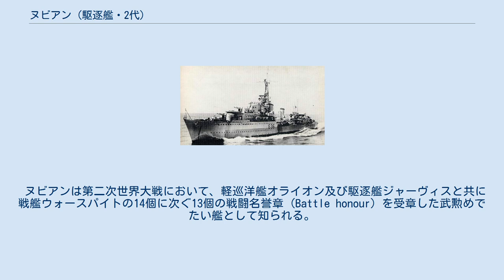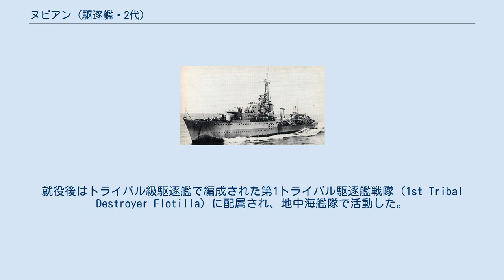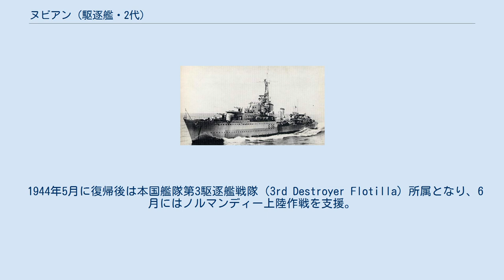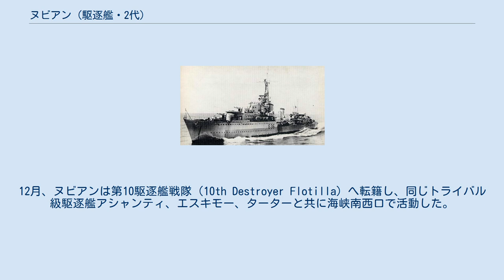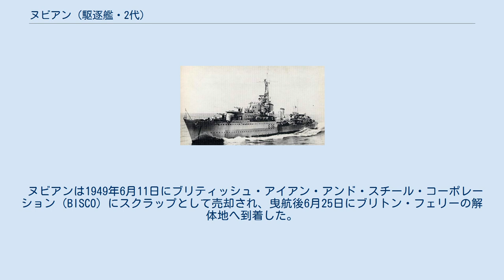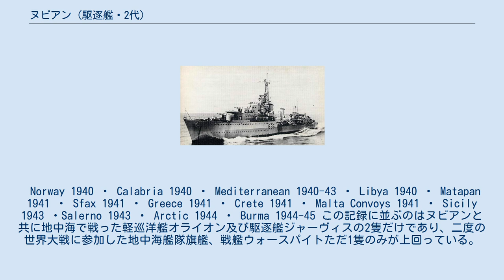ヌビアン (駆逐艦・2代)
トライバル級駆逐艦_(2代)
ヌビアン (HMS Nubian, L36/F36/G36) は、イギリス海軍の駆逐艦。
トライバル級。
艦名はヌビア地方に暮らすヌビア人にちなむ。
「ヌビアン」の名を持つ艦としては二代目。
 ヌビアンは第二次世界大戦において、軽巡洋艦オライオン及び駆逐艦ジャーヴィスと共に戦艦ウォースパイトの14個に次ぐ13個の戦闘名誉章 (Battle honour) を受章した武勲めでたい艦として知られる。
 ヌビアンは1936年8月10日にサウサンプトンのソーニクロフト社で起工、1937年12月21日に進水し1938年12月6日に艦長リチャード・W・レーヴェンヒル中佐の指揮の下で就役した。
就役後はトライバル級駆逐艦で編成された第1トライバル駆逐艦戦隊（1st Tribal Destroyer Flotilla）に配属され、地中海艦隊で活動した。
 1939年9月に第二次世界大戦が始まると、ヌビアンは戦隊の僚艦と共に本国近海で活動する。
ヌビアンは護衛任務やドイツ艦船の捜索のほか、阻塞気球の曳航実験にも従事している。
12月28日にはU-30の雷撃で損傷した戦艦バーラムの帰投を護衛した。
 1940年2月にヌビアンは、通商破壊を行う装甲艦グラーフ・シュペーの補給船であるアルトマルク号の捜索に従事。
4月にはノルウェーの戦いに派遣された。
1940年5月、ヌビアンは駆逐艦ケリー、マオリ、ヘイスティ、インペリアルと共にナムソスからの撤退作戦に参加する。
撤退は無事に終了したものの、帰路にドイツ軍機による激しい空襲で駆逐艦アフリディとフランス海軍のビゾンが失われた。
スカパ・フローに帰還後、ヌビアンのペナント・ナンバーはG36に変更されている。
 同月、ヌビアンはジャーヴィス、ジェーナス、ジュノー、モホークと共にフィリップ・ジョン・マック大佐率いる第14駆逐艦戦隊（14th Destroyer Flotilla）の指揮下に入ることになった。
5月18日、ヌビアンらは紅海に派遣される第5駆逐艦戦隊（5th Destroyer Flotilla）所属のK級駆逐艦4隻と共にプリマスを発ちアレキサンドリアへ移動した。
ヌビアンらはイタリアが参戦する2週間前の5月25日にアレキサンドリアへ到着した。
 地中海の戦いで、ヌビアンは敵艦の掃討、陸軍への支援砲撃、輸送船団の護衛、艦隊護衛といった様々な任務に従事することになった。
 イタリア参戦後の最初の地中海艦隊の出撃に参加。
続いて対潜掃討作戦（MD2作戦）や、エーゲ海からエジプトへの船団の護衛（MA3作戦）に参加した。
 1940年7月にカラブリア沖海戦に参加、8月には地中海艦隊に配備されるために移動する戦艦ヴァリアント、空母イラストリアスらを護衛した（ハッツ作戦）。
9月17日、重巡洋艦ケントがヌビアンとモホークを伴ってバルディア砲撃へと赴く途中でイタリア軍のサヴォイア・マルケッティ SM.79の攻撃を受けてケントが被雷し、ヌビアンはケントをアレクサンドリアまで曳航した。
11月12日には、ヌビアンを含むX部隊はMB8作戦の一環として商船4隻及び護衛の水雷艇ニコラ・ファブリッツィと仮装巡洋艦ラム3世からなるイタリア船団を攻撃、商船4隻全てを沈める勝利を得た（オトラント海峡海戦）。
 1941年1月にヌビアンはマルタ島への大規模な輸送作戦であるMC4作戦（エクセス作戦）に参加、戦艦ウォースパイト、ヴァリアント、空母イラストリアスを含むA部隊（Force A）の護衛を担当した。
3月にはマタパン岬沖海戦に参加、航空魚雷の命中で落伍していたイタリア海軍の重巡洋艦ポーラに接近し、ジャーヴィスと共にポーラを雷撃処分した。
翌4月には、タリゴ船団の戦いにおいてヌビアンは僚艦と共にイタリアの輸送船団を護衛艦艇もろとも全滅させる功績をあげた。
 5月初めにMD.4作戦（タイガー作戦）に護衛として参加後、ヌビアンはクレタ島の戦いに加わったが、この戦いでは多くの艦艇が失われた。
5月26日にヌビアンはドイツ空軍機の爆撃を受け大破してしまう。
ヌビアンは艦尾部の水線から上を全て失い、戦死者7名・負傷者12名を出した。
舵も破壊されたが、幸いなことに推進器は無事だったため20ノットで航行が可能だった。
ヌビアンはジャッカルの援護を受けながら、なんとかアレキサンドリアへ帰投することができた。
しかしながら多大な損害を負ったヌビアンは6月1...